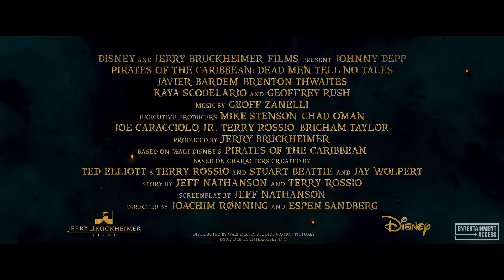PIRATES OF THE CARIBBEAN 5 International Trailer (2017) Dead Men Tell No Tales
Pirates of the Caribbean 5: Dead Men Tell No Tales International Trailer #1 2017 | Watch the official trailer for "Pirates of the Caribbean: Dead Men Tell No Tales", an adventure movie starring Johnny Depp, Javier Bardem & Brenton Thwaites, arriving May 26, 2017 !

Captain Jack Sparrow is pursued by an old rival, Captain Salazar, who along with his crew of ghost pirates has escaped from the Devil's Triangle, and is determined to kill every pirate at sea. Jack seeks the Trident of Poseidon, a powerful artifact that grants its possessor total control over the seas, in order to defeat Salazar.

Pirates of the Caribbean: Dead Men Tell No Tales Movie
US-Release: 26 May 2017
Genres: Action, Adventure, Comedy
Cast: Johnny Depp, Javier Bardem, Brenton Thwaites